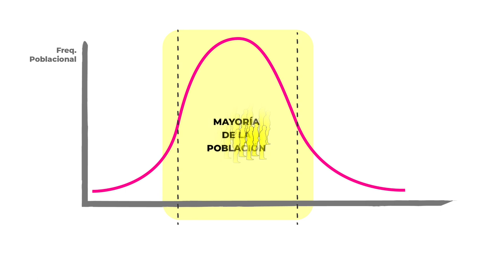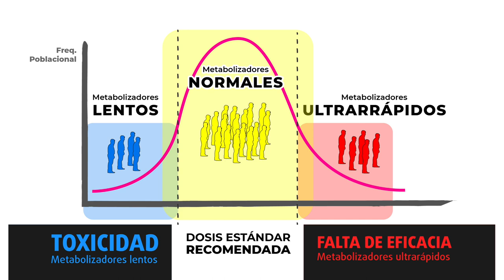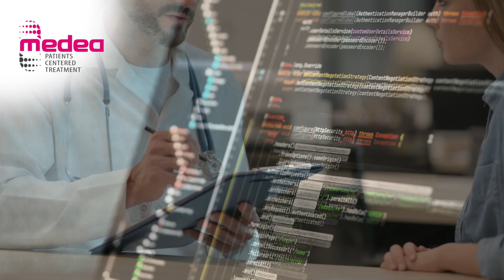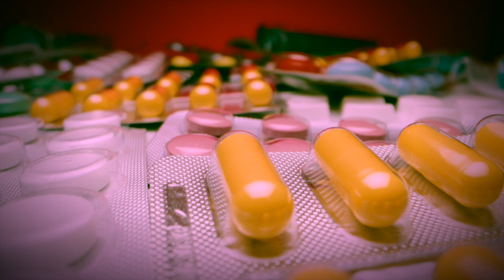Farmacogenética: Tus fármacos, tus genes y tú (Proyecto MedeA)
Dos pacientes tratados con el mismo fármaco y la misma dosis pueden tener diferente respuesta: adecuada, ineficiente e incluso tóxica. Y precisamente el perfil genético, entre otros factores, es el responsable de esa variabilidad de la respuesta a fármacos.

Basado en este antecedente, nace MedeA: el Proyecto de Implementación de la Farmacogenética y Medicina Personalizada Aplicada que pretende personalizar la prescripción farmacológica de los pacientes en el Servicio Extremeño de Salud.

¡Visualiza este vídeo para conocer más del Proyecto MedeA!